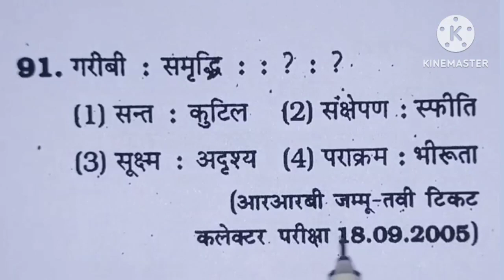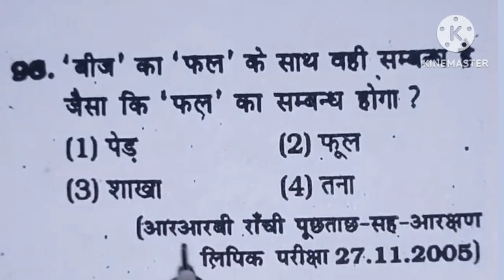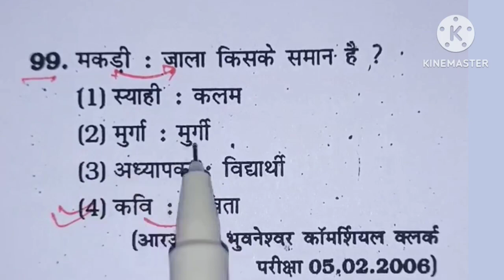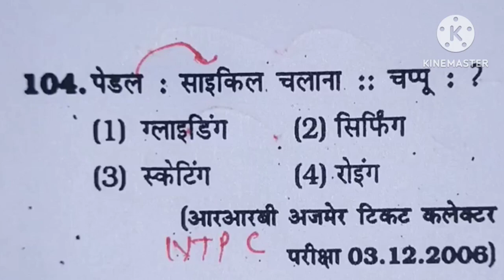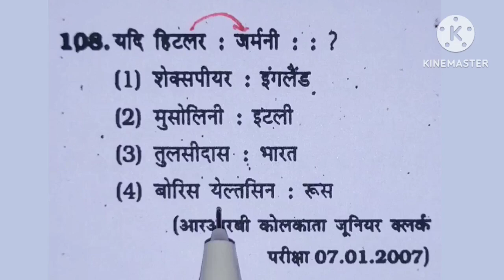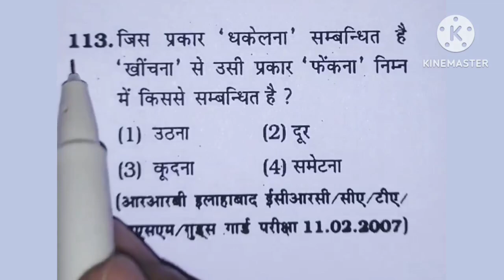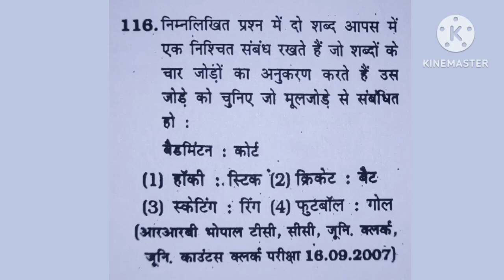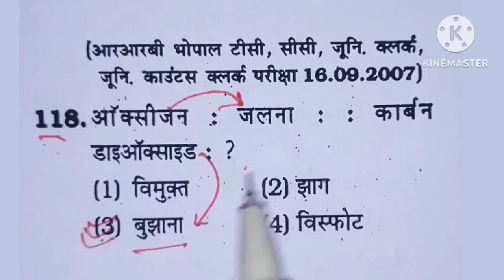Reasoning Classes | Kiran Reasoning Book Solution | Part 4 | Analogy Reasoning Tricks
reasoning kiran book solution

reasoning kiran publication

reasoning kiran book review

reasoning kiran publication book

reasoning kiran book

reasoning kiran

reasoning kiran book pdf

railway kiran reasoning book solution

railway kiran reasoning book

railway kiran reasoning

railway kiran reasoning book review

railway reasoning kiran publication

kiran railway reasoning book pdf

kiran railway reasoning book solution 2024

kiran railway reasoning book solution

kiran railway reasoning book review

kiran railway reasoning book

kiran railway reasoning book solution 2023

kiran railway reasoning book pdf download

kiran railway reasoning book 2024

kiran railway reasoning book solution pdf

reasoning classes

reasoning questions

railway reasoning

railway reasoning previous question

railway reasoning syllabus

railway reasoning book

railway reasoning classes

railway reasoning marathon class

rrb ntpc reasoning classes 2024

rrb ntpc reasoning previous year questions

ntpc reasoning syllabus

ntpc reasoning classes 2024

ntpc reasoning rojgar with ankit

ntpc reasoning pyq

alp reasoning class

alp reasoning syllabus

alp reasoning syllabus 2024

alp reasoning class 2024

rrb alp reasoning classes 2024

rrb alp reasoning practice set

rrb alp reasoning previous year question paper

rrb alp reasoning syllabus

rrb alp reasoning marathon class

technician reasoning practice set

technician reasoning syllabus

technician reasoning class

technician reasoning questions

technician grade 3 reasoning classes

technician reasoning set

technician grade 1 reasoning

rrb technician reasoning practice set

rrb technician reasoning syllabus

rrb technician reasoning class

rrb technician reasoning previous year question paper

rrb rpf reasoning classes

rrb rpf reasoning syllabus

rrb rpf reasoning previous year question paper

rrb rpf reasoning

rpf reasoning class 2024

rpf reasoning practice set rojgar with ankit

rpf reasoning syllabus

rpf reasoning syllabus 2024

je reasoning questions

je reasoning classes

je reasoning syllabus

je reasoning

je reasoning classes

rrb je reasoning

rrb je reasoning classes

rrb je reasoning syllabus

rrb je reasoning practice set

rrb je reasoning previous year question paper

rrb je reasoning pyq

group d reasoning syllabus

group d reasoning previous paper 2022

group d reasoning class

group d reasoning syllabus 2024

group d reasoning previous paper

group d reasoning rwa

railway group d reasoning syllabus

railway group d reasoning classes chapter wise

railway group d reasoning syllabus 2024

railway group d reasoning previous year question

railway group d reasoning rojgar with ankit

railway group d reasoning class

railway group d reasoning hindi

railway group d reasoning pyq

rrb group d reasoning previous year question paper 2022

rrb group d reasoning syllabus

rrb group d reasoning practice set

rrb group d reasoning syllabus 2024

rrb group d reasoning 2024

analogy reasoning

analogy

analogy test

analogy and similarity reasoning

analogy reasoning ssc cgl

similarities reasoning

similarities reasoning up police

similarities reasoning tricks

similarities reasoning ssc

similarities reasoning ssc gd